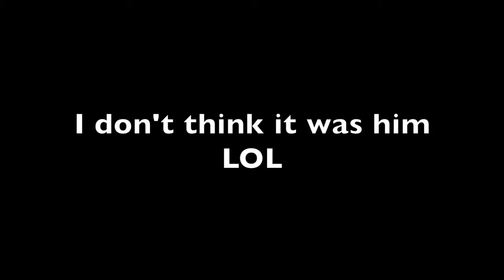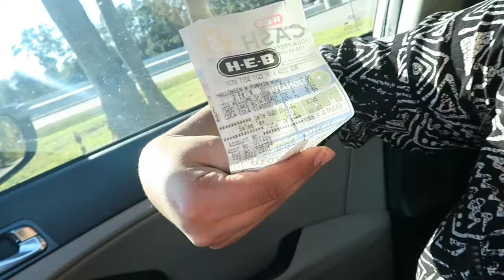Mary Sarah from The Voice in Houston VLOG 169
We won tickets at the Houston Frostival Event  at Discovery Green! so fun :)
Now we get to go back to ice skate for free.

➜ ➜ My Vlogging Camera : Canon G7X

We are Sandra & Joe, Vloggers / Youtubers from Houston Texas.. Yee Haw !